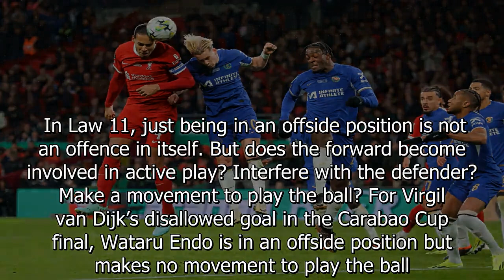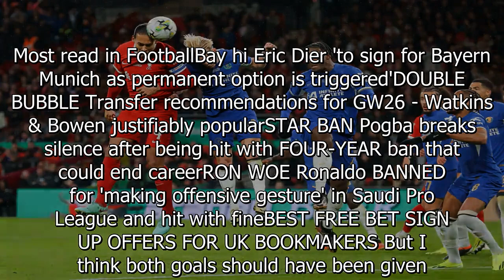Ex-Prem ref reveals what VAR should have decided on Van Dijk and Casemiro goals